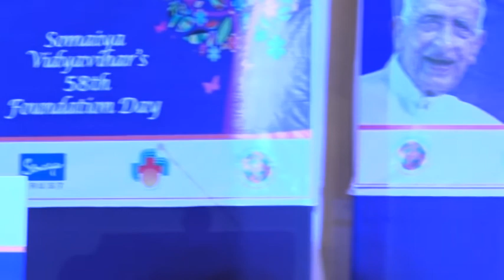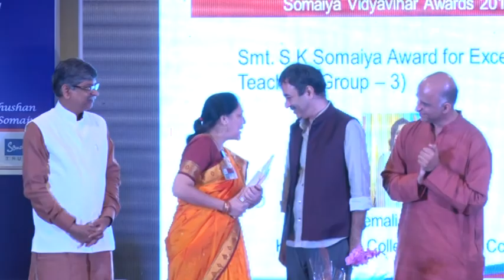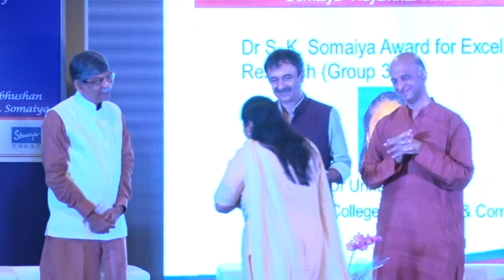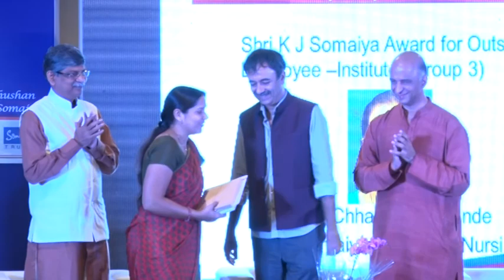Karamshi - Book Release and Somaiya Vidyavihar Awards 2016 on the 58th Foundation Day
On the occasion of the Foundation Day 2016, we released 'Karamshi', the English Translation, of the book પરથમ પગલું માંડીયું, written by Varsha Adalaja as a beautiful story on his life inspired by his biography. This original book is a story, inspired by his life. This book is to make his life more accessible to all.
The chief guest also gave away the annual Somaiya Vidyavihar Awards 2016 to deserving teachers, staff and students. Many Congratulations to all the winners